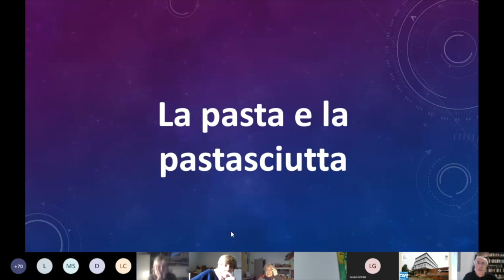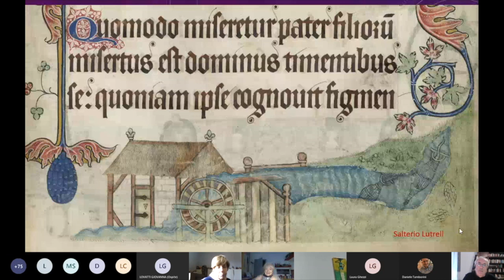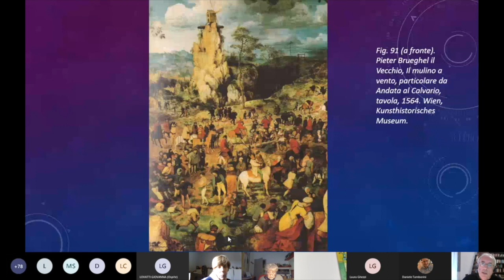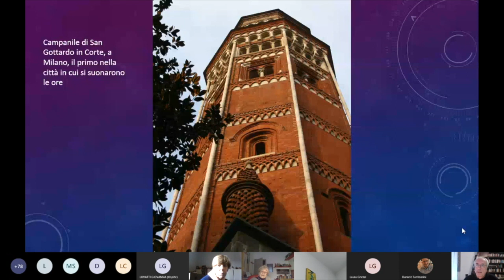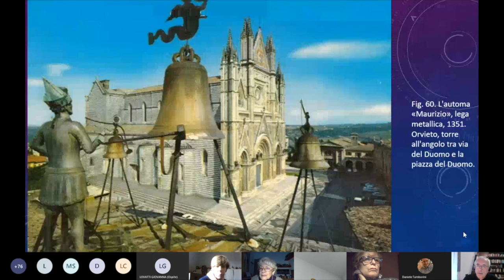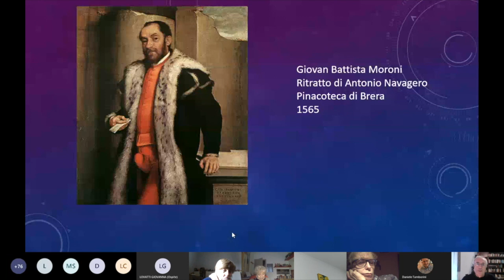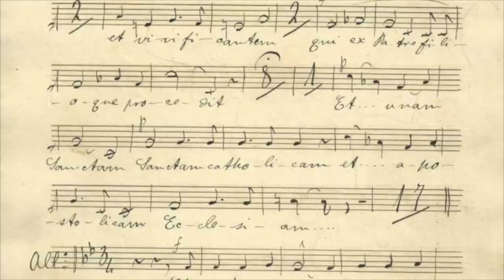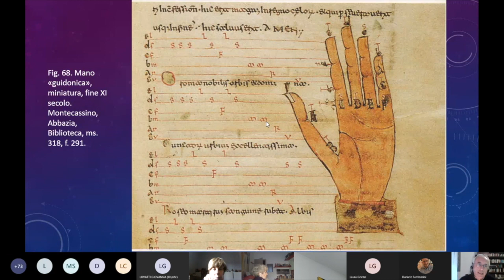Invenzioni medievali - Parte 2/2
Per il ciclo "La Cultura in casa", Giovanni Tucci ci parlerà di invenzioni risalenti al periodo medievale. Seconda parte.